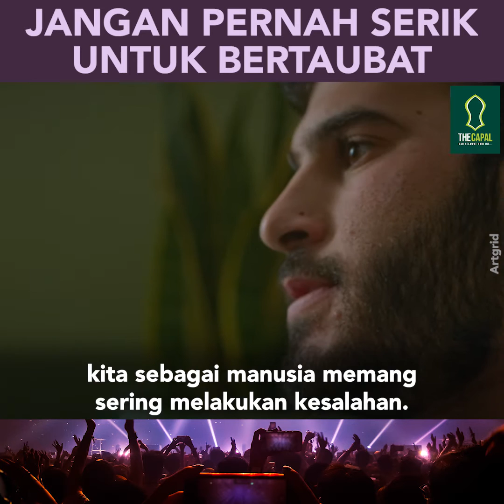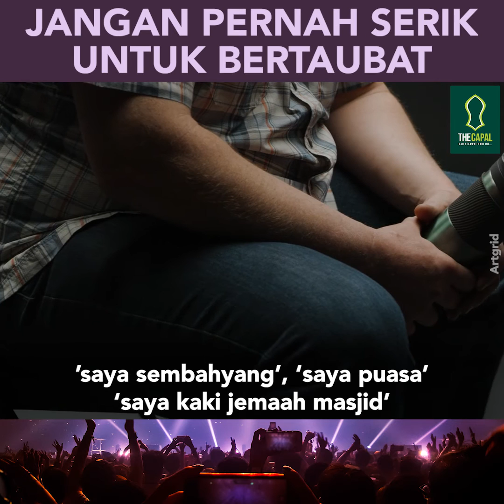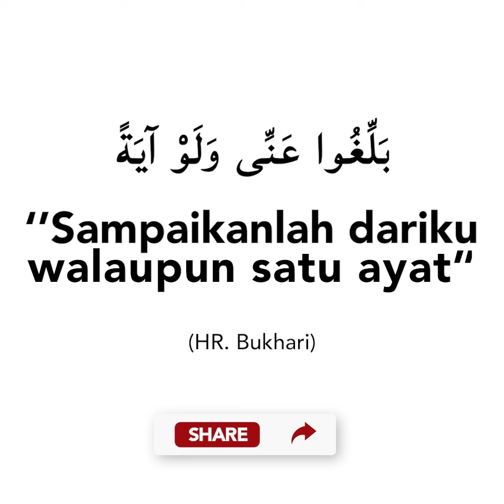Jangan Pernah Serik Untuk Bertaubat ᴴᴰ | Ustaz PU Faiz